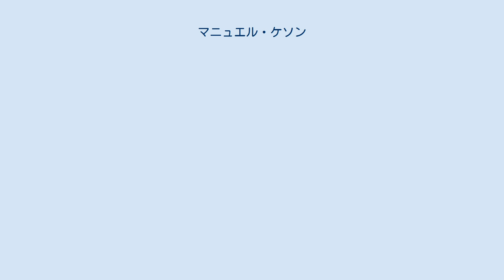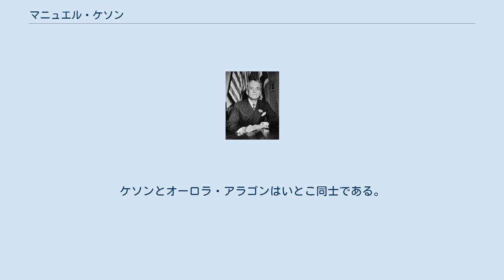マニュエル・ケソン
アウロラ・ケソン
マニュエル・ルイス・ケソン・イ・モリーナ（Manuel Luis Quezon y Molina, 1878年8月19日 - 1944年8月1日）は、フィリピンのコモンウェルス（独立準備政府）初代大統領。
 20ペソ紙幣に肖像が使用されている。
 1878年8月19日にタヤバス州（現在のアウロラ州）バレル町で生まれ、サン・フアン・デ・レトラン大学文学部に入学し16歳で卒業。
1899年、宗主国であるアメリカ合衆国からの独立運動に参加するためサント･トーマス大学法学部を中退してエミリオ・アギナルドの革命軍に参加する。
1903年に卒業、司法試験に合格して弁護士活動を1年間行った。
 1905年、タヤバス州知事選に当選し知事を2年間務めた。
1907年の第一回総選挙に即時独立を求める国民党から出馬し国民議会（一院制）議員に当選、与党院内総務を務めた。
1909年、駐米委員に任命された。
1916年、安定した政府の樹立を条件に将来の独立を盛り込んだアメリカのジョーンズ法（フィリピン自治法）の成立に尽力、その功績を背景に二院制議会の上院議長に就任した。
1935年、新憲法が国民投票で批准され、総選挙でコモンウェルスの大統領に選出された。
 大統領再選の1941年12月に日本がアメリカに宣戦布告し、翌1942年に日本がフィリピンを占領した後、渡米し亡命政府を樹立した。
フィリピン完全独立を見届けることなく志半ばの1944年8月1日にニューヨーク州で持病の肺結核により逝去。
遺骸はアーリントン国立墓地に葬られて、第二次世界大戦後の1946年に故国のケソン市のケソンメモリアルサークルに葬られた。
 1967年以降、20ペソ紙幣に肖像が使用されている。
 現在のケソン市は彼の名に由来する。
1937年にタガログ語を国語と定めたことから「フィリピン語の父」といわれる。
 1918年、オーロラ・アラゴンと香港で結婚した。
ケソンとオーロラ・アラゴンはいとこ同士である。
4人の子供を残した。